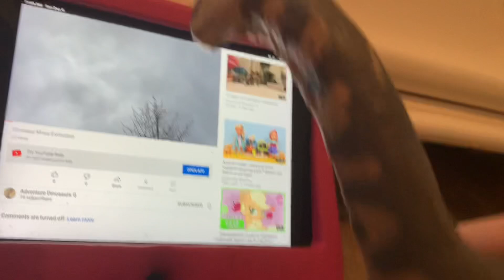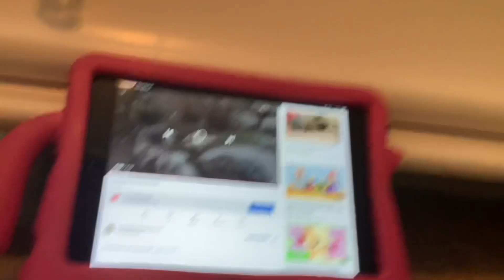Reacting and recreating my very first video on YouTube!